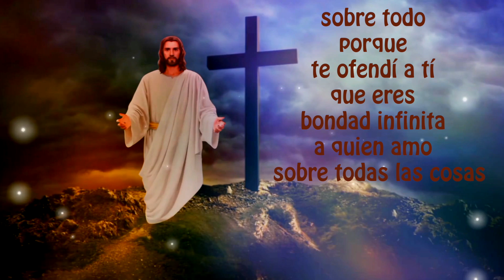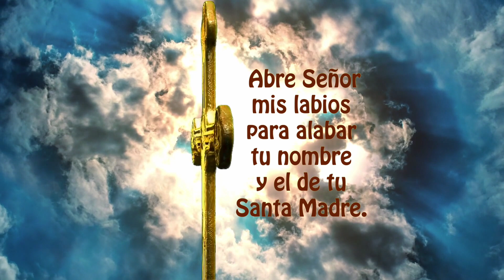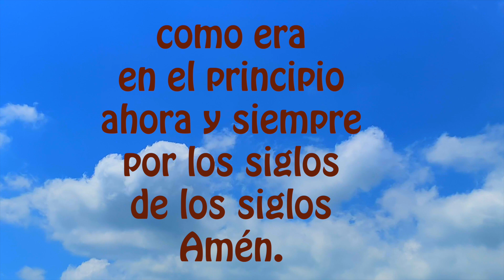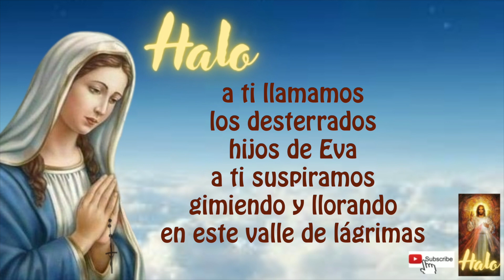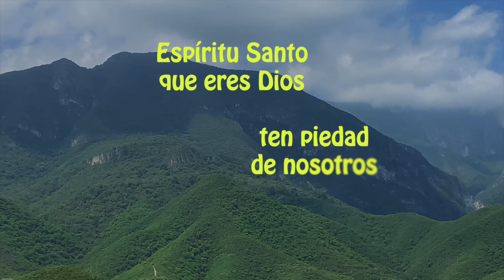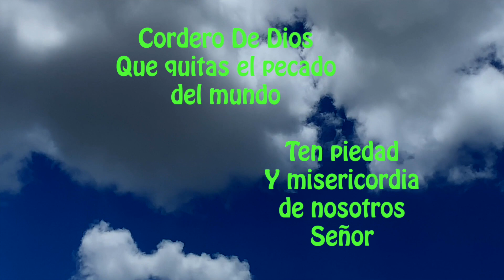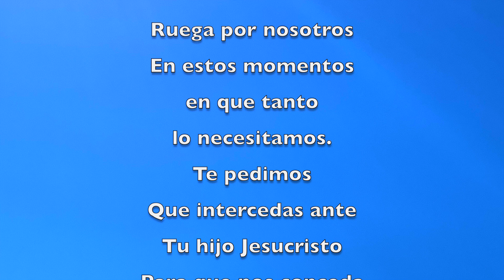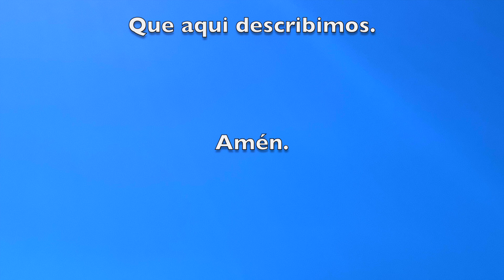El santo rosario corto de hoy domingo 9 de abril de 2023, misterios gloriosos ✨ virgen Maria 🙏🌹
TODOS LOS DIAS ROSARIO! ANIMATE🙏SOMOS 1800 Y SOLO 150 LO REZAN DIARIO.(acaba de subir de 100 a 150)
NO TE LO PIERDAS!    A QUE ESPERAR? RECEMOS TODOS LOS DÍAS!!

DANDO CLICK AQUI ↓
00:00 ACTO DE CONTRICION
01:20 PRIMER misterio doloroso
04:20 SEGUNDO misterio doloroso
07:21 TERCER misterio doloroso
10:21 CUARTO misterio doloroso
13:22 QUINTO misterio doloroso
16:36 PADRE nuestro por el Papa
16:55 Tres AVE MARIA por la Fe, Esperanza y Caridad
17:39 SALVE

✨Agradecemos sus suscripciones🙏 únase usted a nuestro grupo de oración🙏 y recibirá diariamente un nuevo Rosario, solo seleccione CAMPANITA🔔🙏🏼

LIGA DE ROSARIO MAS LENTO 22 MINS. EN NUESTRA LISTA DE REPRODUCCION "ROSARIOS LENTOS UNA SEMANA" AQUI LA LIGA

Emprender proyectos de caridad y buscamos apoyos para poder donar y ayudar a los sectores más vulnerables de nuestra región.

2) MIRAR (PLAY)todo el video, son solo 18 minutos (aprox)

3) LIKE-ME GUSTA es muy importante para que Youtube nos recomiende.

4) COMPARTIR EL ROSARIO, es uno de nuestros grandes deberes católicos, para ayudar a los demás en el crecimiento de la fé,  a veces creemos que no lo van a ver, pero Dios obra de maneras misteriosas.

5) COMENTAR, es muy bonito que le dejemos a la virgen nuestras peticiones, ella nos está siempre con nosotros.